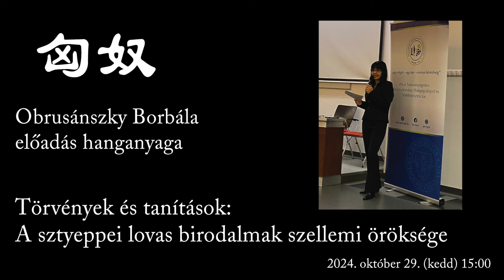Törvények és tanítások: A sztyeppei lovas birodalmak szellemi öröksége, 2024. október 29., Szekszárd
Dr. Obrusánszky Borbála: Törvények és tanítások: A sztyeppei lovas birodalmak szellemi öröksége, 2024. október 29., Szekszárd